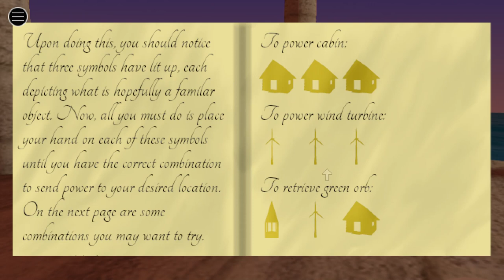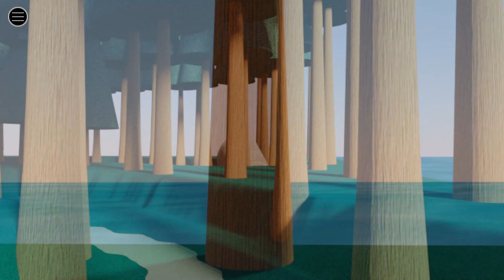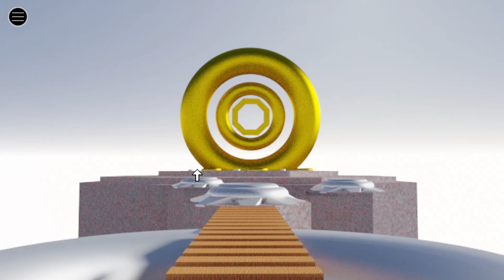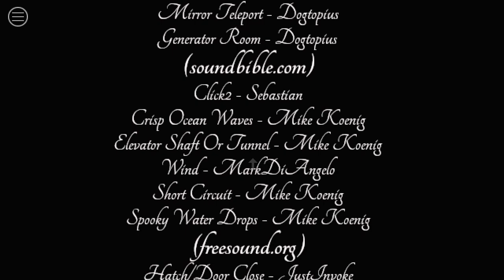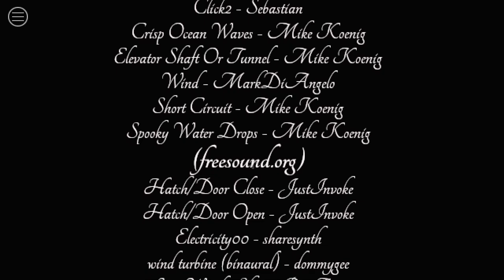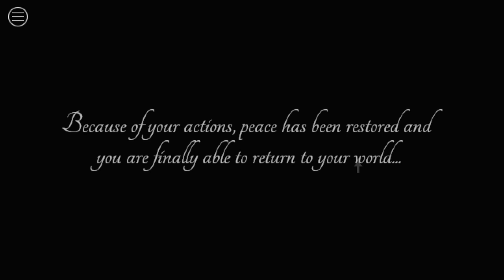[Dogtopius] Penta, The Sequel to Octo Walkthrough